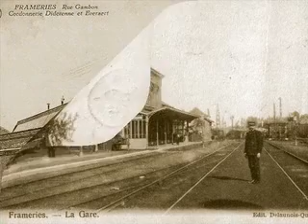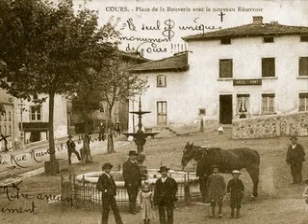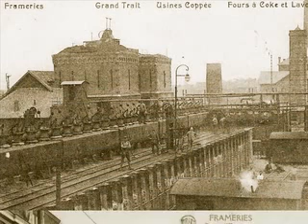chanson wallonne mes chers caillaux MIA CURON